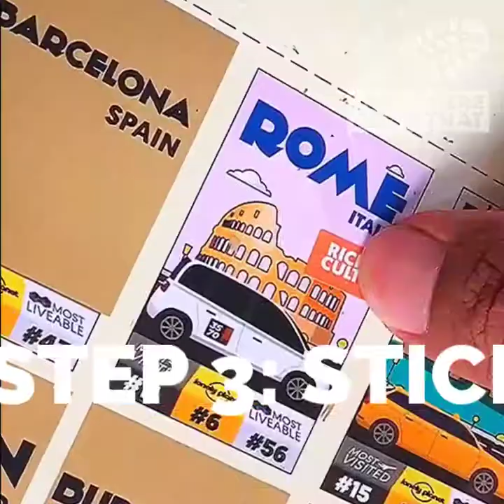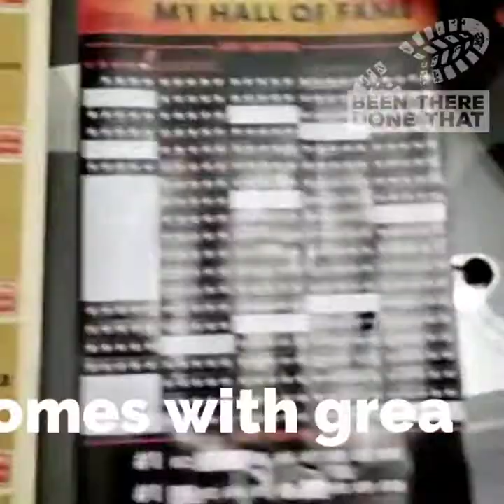UNBOXING A CITYLOGUE: 100 Incredible Cities | Interactive Bucket List Scratch Posters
INTRODUCING CITY-LOGUES.

This is not just a poster. It is part bucket list. Part journal. Part wall art. Part of your life.

This ultimate must-have traveler's companion, inspires travel, reveals collectible city souvenir art, interacts & evolves with you, and looks back at you from your wall to start another journey. 100 times over. Neat!

Our proprietary software has scoured the databases meticulously analyzing Lonely Planet, Travel Metrics and Independent Surveys to curate a list of the 100 Most Incredible Cities of the World. Some you’ve undoubtedly been to, most you may not have. All worth visiting multiple times over.

If this interactive, scratch and reveal poster doesn’t inspire you to start packing, nothing will.

Travel gamified. Walls glorified.